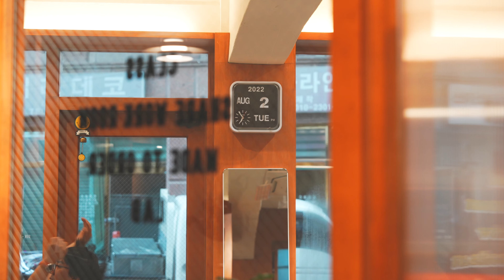숙제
빨리 끝내고 돈 받아야지

⭐️ 서브젝트의 제품들을 구매하고 싶다면!